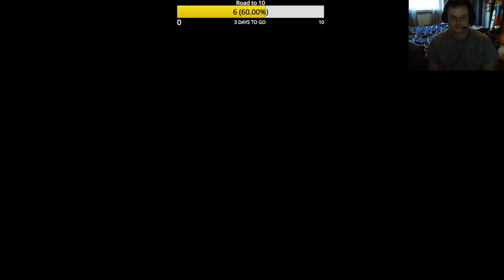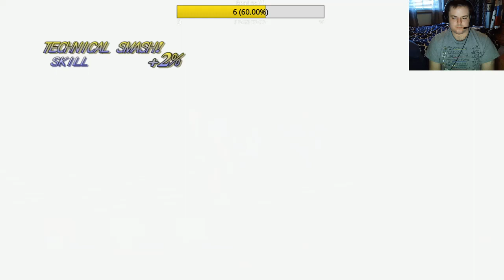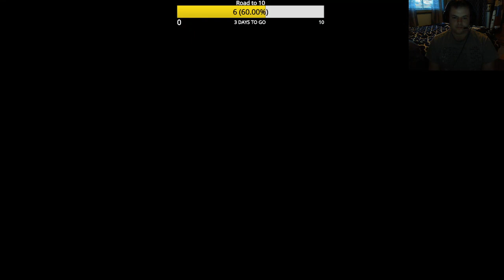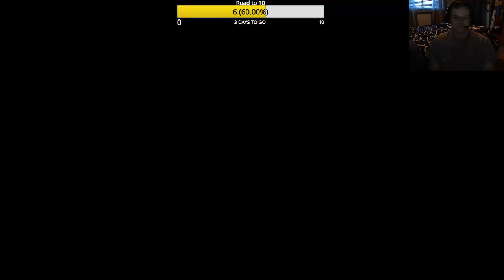Tales of Symphonia Part 7